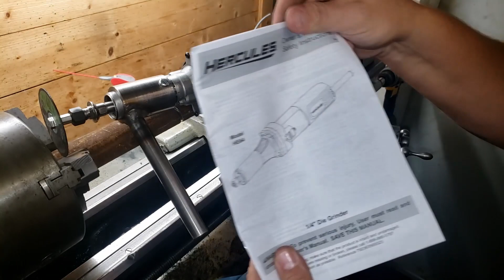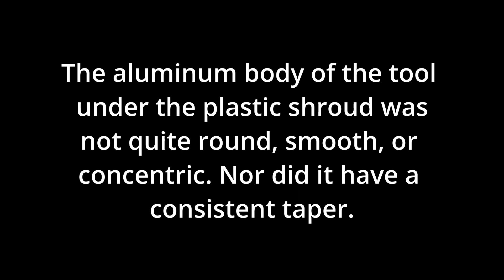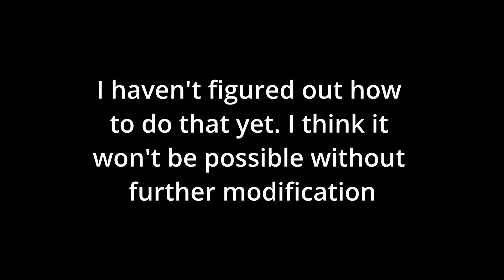DIY Articulating Tool Post Die Grinder for the Lathe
Cut long pitch helical slots. A step toward being able to grind threads and worms on the lathe